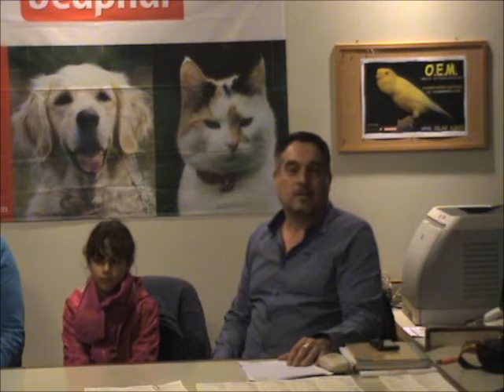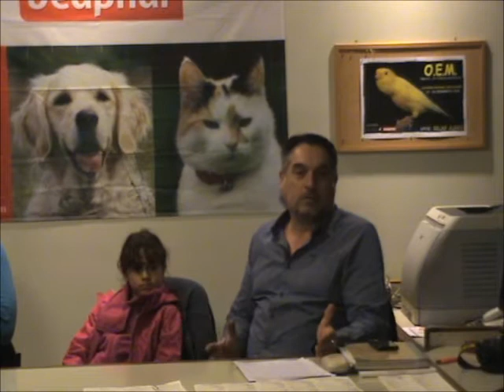Σεμινάριο διαγωνισμού ΟΕΜ Δεκ 2015 - Mr Zeljko Aleksic